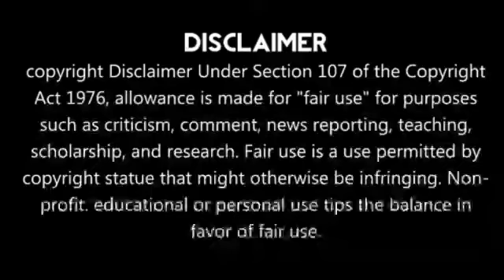எங்களுக்கு இது தேவையில்லை😡இந்தியாவுக்கு வாழ்வா!!சாவா!!T20 World Cup